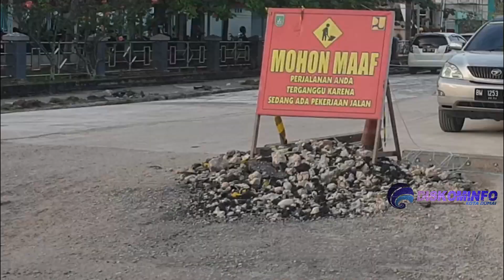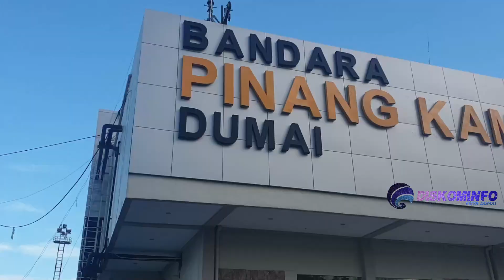EXPOSE || Geliat Pembangunan Kota Dumai #0001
Hai Sobat Kominfo, konten ini berupa expose pembangunan tahun anggaran 2019. TeamReportase Diskominfo Kota Dumai melakukan peliputan beberapa titik pembangunan infrastruktur tahun 2019.

Berikan kritik dan saran Sobat !

Music and Picture by YTube, Wondershare Filmora 9, Google
Video by Ozy Ozbourne
Reproduction of images, graphics and illustrations on any website designed and maintained by Sobat Kominfo Productions by any means (including electronic, mechanical, recording by an information storage and retrieval system, derivative art and artistic rendering) is prohibited. The use of any images, graphics and illustrations on any website designed and maintained by Sobat Kominfo Productions for any purpose whatever requires the express permission in writing by Ozy Ozbourne and/or Team Reportase/ Sobat Kominfo Productions.
That's the bad news.

The good news is that if your purpose is non-profit, educational or conservation oriented, and if you ask, we'll probably say yes.